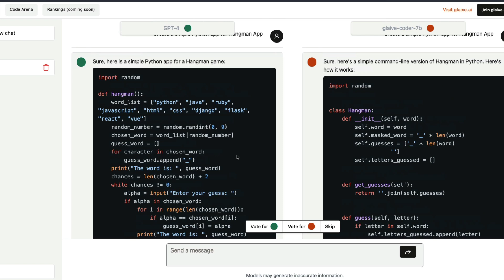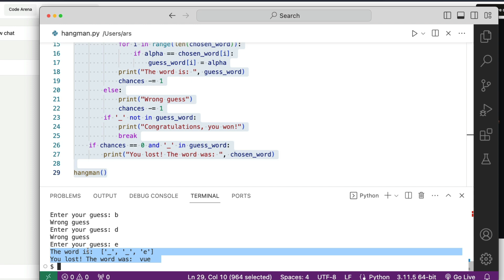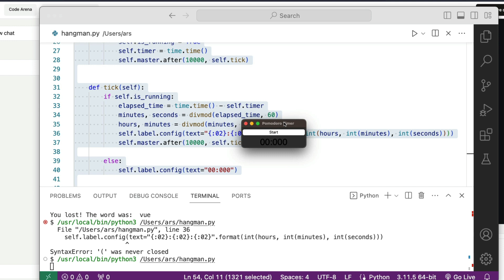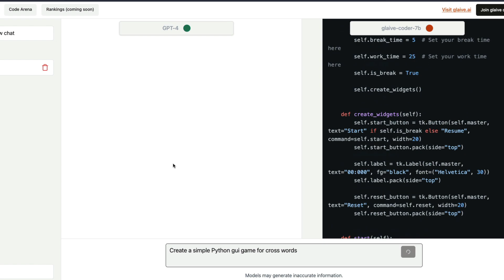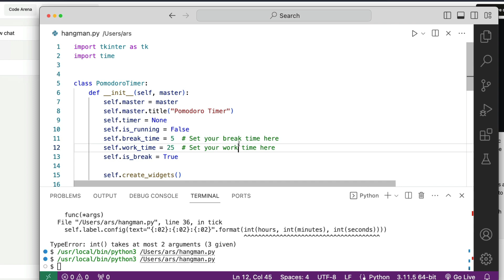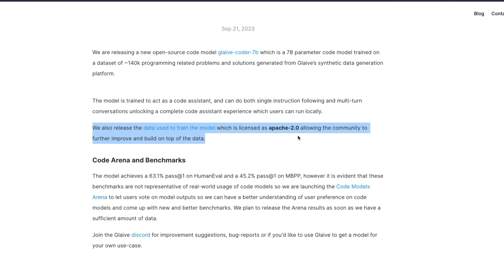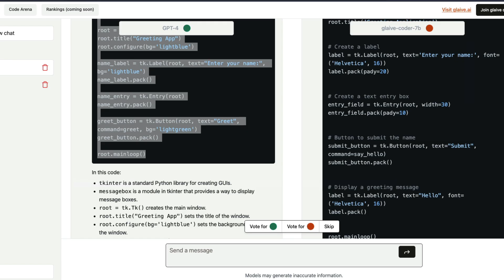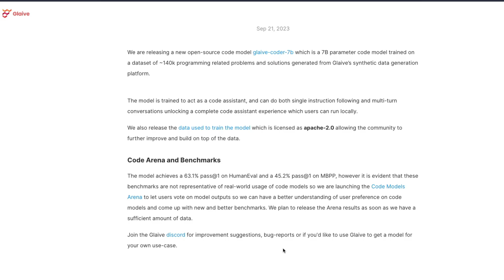New 7B Coding LLM does PRETTY GOOD!!!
Links